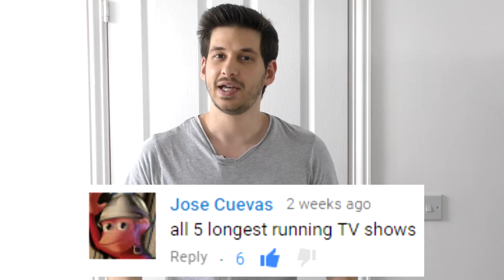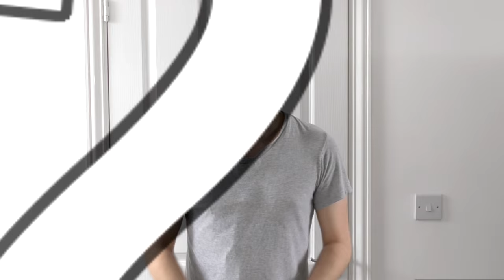The 5 Longest Running U.S. TV Shows!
So getting a show on TV is no easy task.
First you have to pitch your show idea to numerous networks.
If your ratings are good, they will most likely renew your contact to keep the show running.
So to have a show that lasts for more than a decade is a massive achievement.
So in this list ill be showing you the 5 longest running TV shows,
and as always id like to give a big shoutout to viewer Jose Cuevas for suggesting this video.

5) Lassie

Lassie is a classic show and despite starting in 1954 and ending in 1971, most people will recognize the name.
The show centered around a loyal intelligent collie named Lassie.
She would usually recuse or assist her human family and somehow save the day.
The dog that played lassie was actually a male collie called Pal.
However since the show ran for 17 years, Pal had to be replaced.
In fact a total of 9 different dogs played Lassie during its 17 year run.
Each dog however was a direct descendant of Pal.
Lassie was such a big hit that she even got a star on the Hollywood walk of fame.

4) South Park

Created by Trey Parker & Matt Stone in 1997, South Park is one of the first mainstream cartoons with dark & adult humor.
Interestingly the first ever episode of South Park was made using stop animation.
The characters where drawn on a piece of cutout card, and moved by hand frame by frame.
However after the pilot episode they switched to using computer software to do the animation.
South Park is still running today, having been on the air for 19 years.
The show is famous for its dark humor, while it has offended many different groups its also had a big cultural impact.
So much so that Brooklyn College even offers a course called South Park and Political Correctness.

3) Law & Order

Even if youre not a fan of Law & Order, you will almost certainly recognize its catchy theme tune.
It first hit our screens way back in 1990 and had been on the air for a whole 20 years before it ended.
The show focused on a simple recipe.
Half the show was based on investigating a crime, while the other half was about prosecuting the offenders.
With such a long life span, the cast kept changing and many spin off versions where made too.
Spin offs such as Law & Order special victims unit, criminal intent, and even an LA & UK version.

2) GunSmoke

For my more mature viewers, here is a blast from the past.
GunSmoke was a western show set in Kansas in the late 1800's.
Originally it started at a radio show back in 1952 but made the leap to TV in 1955.
Almost immediately it was a big hit among viewers.
During its second season it became one of the top 10 shows in america.
It quickly gained more popularity and took the number one spot up until 1961.
From there on it slowly started declining, but still remained in the top 20.
In 1975 CBS finally pulled the plug after 20 years.

1) The Simpsons

By far the longest running show on TV is the Simpsons.
The lovable cartoon family from Springfield first hit our screen in 1989.
Now 27 years later and they are still alive and well.
The success of the Simpsons is insane.
Ask any child, teenager or adult what they think of the Simpsons and they most likely will have a positive view.
It's rare for a show to appeal to such a large audience but the shows creators have done a fine job in finding a good balance.
Over the 27 years the show has evolved.
Whilst the characters have remained the same age, the world around them reflects the real world.
Mobile phones, laptops and social networking for example are now commonly found in episodes.
So what does the future hold for the Simpsons.
Well the ratings in recent times have dropped quite a bit.
That's usually an early sign for a show to be cancelled.
However before you get worried, while the show may be on a decline in ratings,
It is still one of FOX's best rated show and a cash cow for the network.
Therefore its unlikely they will be dropping the beloved cartoon anytime soon.